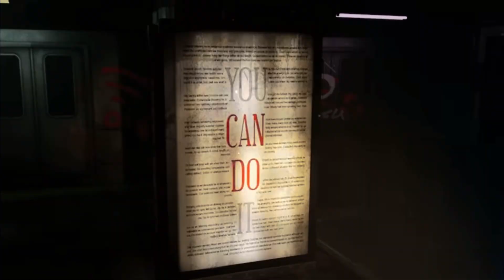random clips of daz (part 54)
HI GUYS

sorry the last post was so short, here’s a longer one for you guys and hope you enjoy and have an amazing weekend 💕

all clips in this video belong to @dazgames